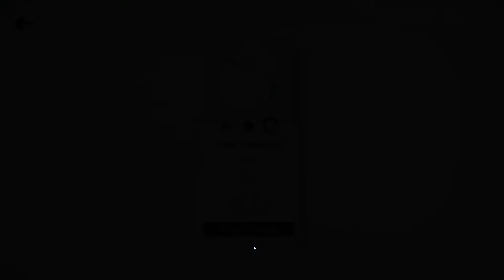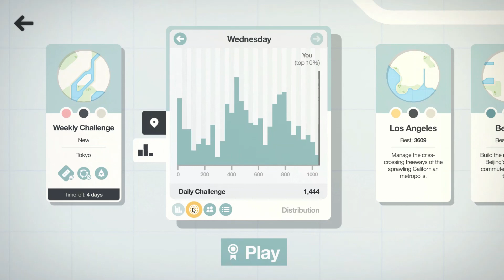Mini Motorways Daily Challenge -3/9/22 (Top 10%)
Zurich
Small Town Charm - No destinations become circles
Swings and Roundabouts - No roundabouts offered